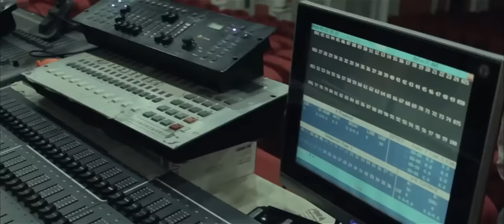Дамирбек Олимов - Консерти "Оханги зиндаги". Шакли пурра (2018)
Консерти Дамирбек Олимов "Оханги Зиндаги".

Номхои суруд дар ин консерт:
1. Нилуфари
2. Ношинос
3. Дуст медорам
4. Дард мебояд кашид (Дамирбек Олимов ва Чурабек Муродов)
5. Нигоре
6. Модар (Валичон Азизов)
7. Оханги зиндаги (Дамирбек ва Ботурчон Олимовхо)
8. Зарафшони
9. Ачаб дунё
10. Гулрухон
11. Чингилак
12. Дили ман
13. Ай ёре
14. Хамон ёр
15. Ихтиёрат (Мухсин Расулов)
16. Модар
17. Дилором
18. Махноза
19. Мохи Зарафшон (Дамирбек Олимов ва Нигина Амонкулова)
20. Бе ту (Нигина Амонкулова)
21. Кокули сунбул
22. Азизам (Чонибек Муродов)
23. Дустон (Чонибек Муродов)
24. Мавриги
25. Таманнои ту
26. Мо точикон